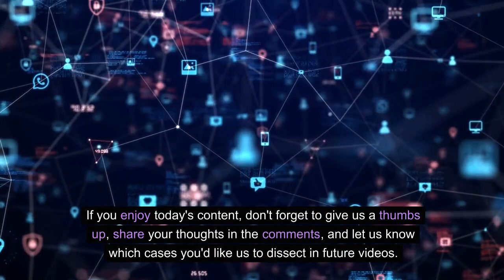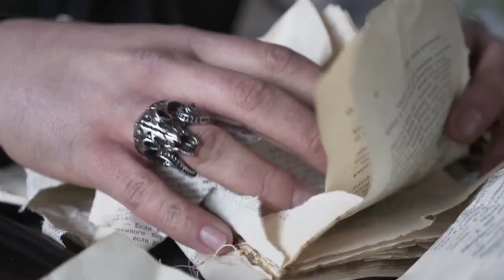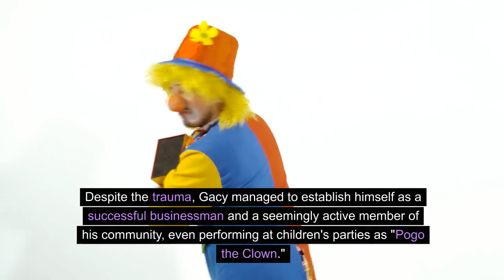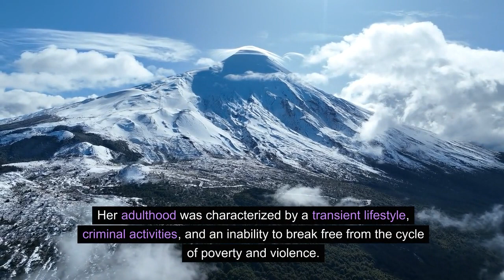Case Studies: The Minds of Serial Killers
Unveiling Darkness: Inside the Minds of Serial Killers  by Dr. Second Chance

Embark on a chilling expedition into the twisted minds of some of history's most infamous serial killers with Dr. Second Chance. In this gripping video, we delve deep into the case studies of Ted Bundy, John Wayne Gacy, and Aileen Wuornos, unraveling the layers of their backgrounds, recounting their horrifying actions, and dissecting the intricate nuances of their psychological profiles.

🔍 Ted Bundy: Unmasking the Charmer
Discover the unsettling childhood of Ted Bundy, a man whose charm masked a deeply disturbed psyche. From his early abductions to the psychological intricacies of his manipulative tactics, we unveil the gripping details that made Bundy one of the most infamous serial killers in history.

🤡 John Wayne Gacy: The Killer Clown's Double Life
Explore the dual life of John Wayne Gacy, the Killer Clown, as we delve into his abusive childhood, successful public persona, and the shocking discoveries beneath his home. Unravel the psychological complexities that drove Gacy to commit heinous acts while hiding behind a façade of normalcy.

🌪️ Aileen Wuornos: Defying Stereotypes
Aileen Wuornos challenges the stereotypical image of a serial killer. Uncover the tragic upbringing and transient lifestyle that paved the way for her violent crimes. Dive into the psychological aspects of her self-defense claims and the impact of a traumatic past on her descent into darkness.

🤯 Conclusion: The Human Psyche Unveiled
As we conclude this intense exploration, we leave you with a glimpse into the disturbed minds of these individuals. Join us as we continue to unravel the intricacies of criminal psychology in future videos.

Join Dr. SecondChance in this profound exploration into the minds of serial killers. Stay curious, stay informed, and, most importantly, stay safe.